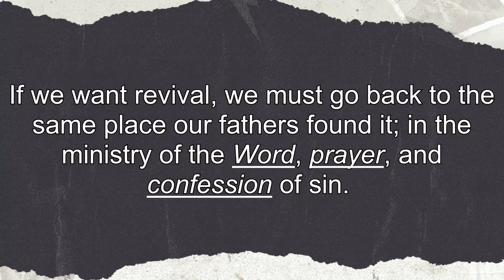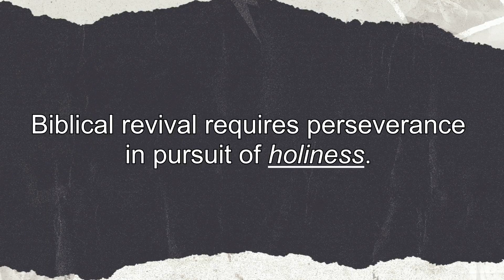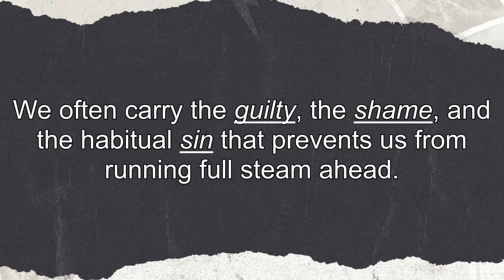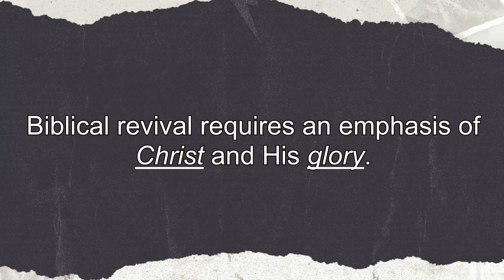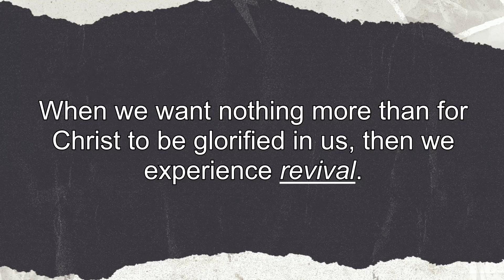Are we doing this right?